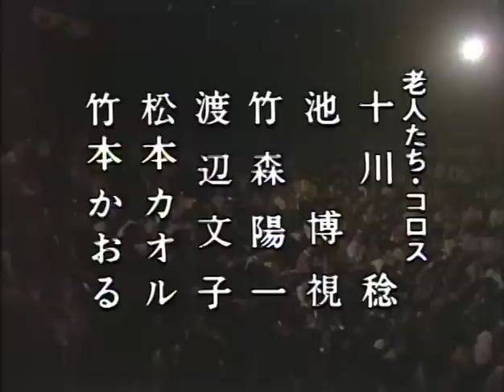Las Troyanas - Tadashi Suzuki